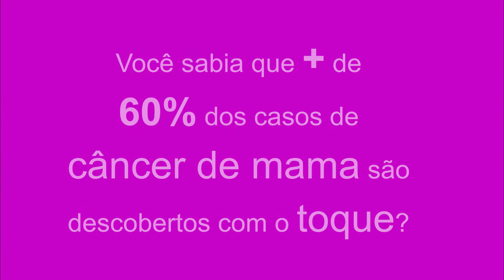Outubro Rosa - Dicas do Dr. Ayrton Harki Jouti, Médico do Trabalho (Sabesp)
E hoje, dia do médico👨🏽‍⚕👩🏼‍⚕, nossa homenagem a todos os profissionais da saúde e as dicas e orientações de Ayrton Harki Jouti, médico do Trabalho da Sabesp, sobre a campanha outubro rosa🌷💐